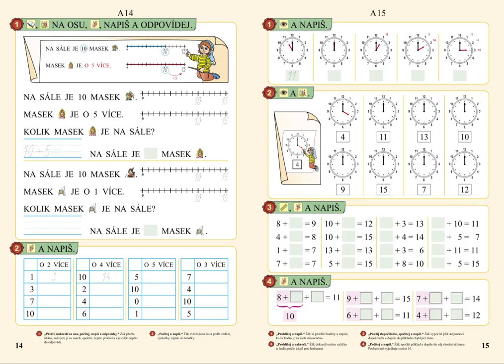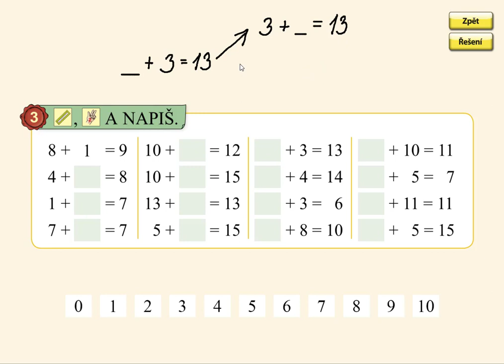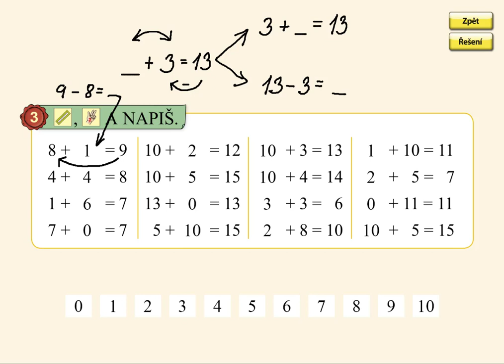Dopočítávání (do 15), MATÝSKOVA MATEMATIKA 3. DÍL - POČÍTÁME DO DVACETI, str. 15, cv.3